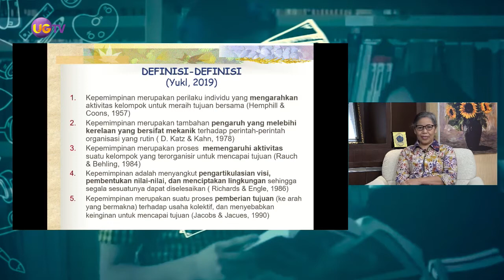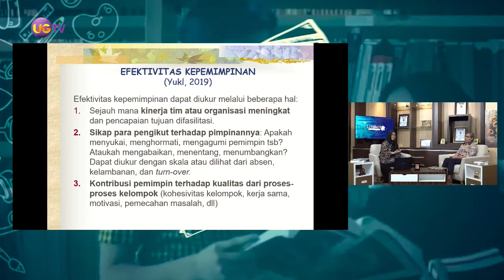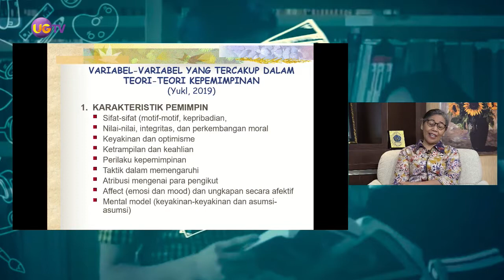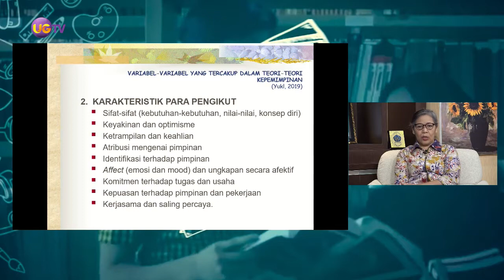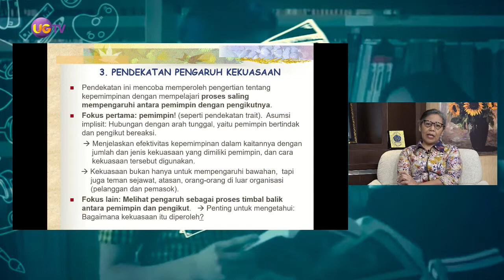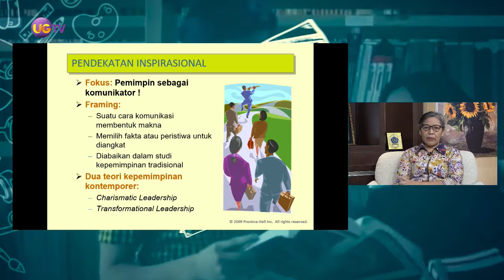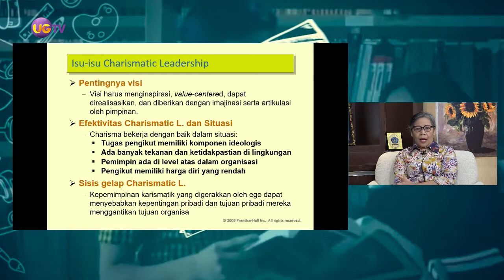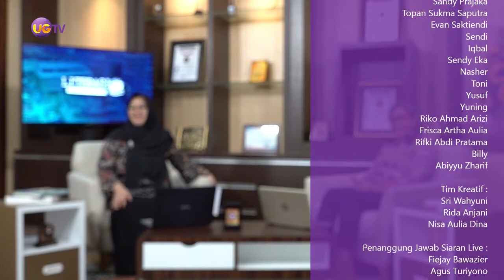Literasi (Team Teaching) - #33 Psikologi Manajemen - Kepemimpinan (M8)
Psikologi Manajemen - Kepemimpinan
Mata Kuliah :
Psikologi Manajemen
(M8)

Dosen Pengampu :
Vina Puspita, M.Psi., Psikolog
Dr. Nilam Widyarini, M.Si., Psikolog